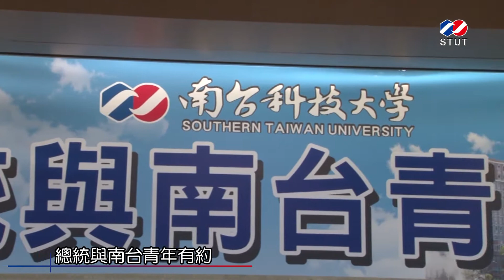2011-11-23_總統與南台青年有約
南台科技大學11月23日下午5:00於該校圖資大樓念慈國際會議廳，馬英九總統蒞校演講，並與學生進行交流座談，馬總統一行受到該校行政副校長吳新興、學術副校長盧燈茂、校內主管及學生們熱烈歡迎與熱情接待。